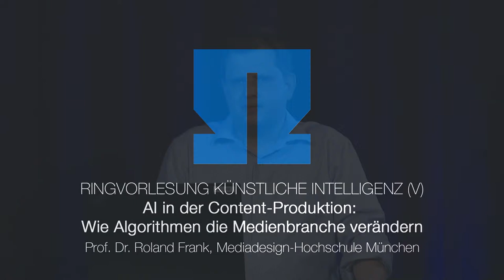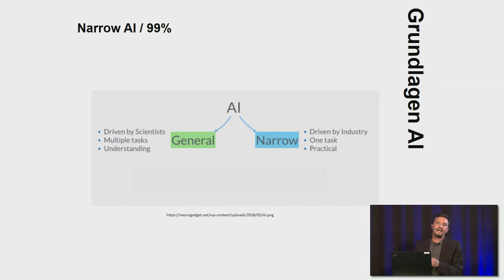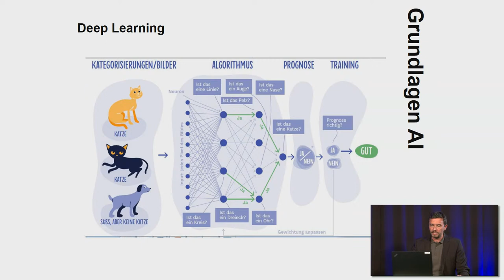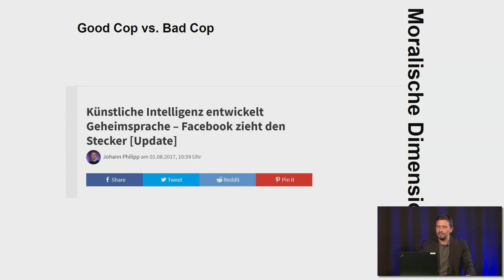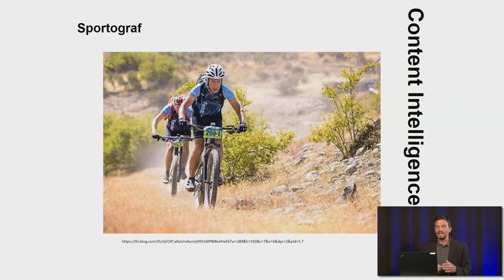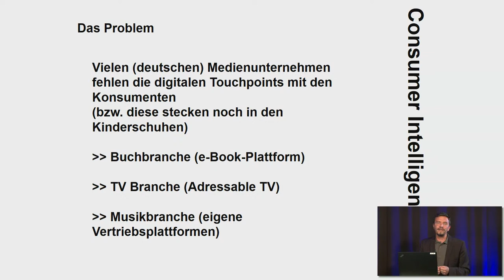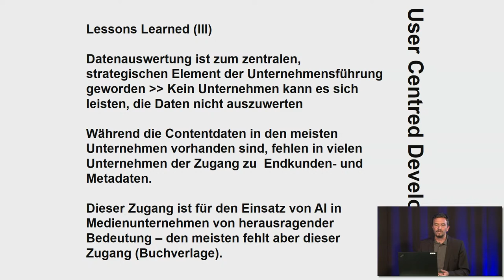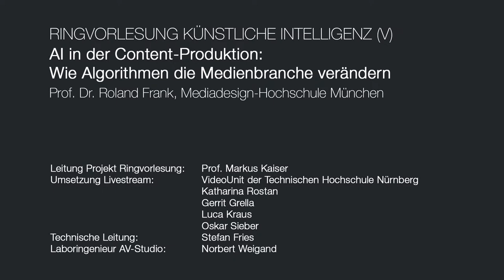AI in der Content-Produktion: Wie Algorithmen die Medienbranche verändern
Montag, 8. Juni 2020, 19:00 Uhr Bahnhofstraße 90, BB.103

Prof. Dr. Roland Frank, Mediadesign-Hochschule München

In Fragen der Digitalisierung war die Medienbranche schon immer einen Tick schneller als andere Branchen. Neue Produktionssysteme, individualisierte Werbeformen und digitale Vertriebsformen wurden häufig zunächst in den Medien ausgetestet. Die Wertschöpfungskette von Unternehmen wie Netflix gilt bereits heute als nahezu vollständig digitalisiert: von der Entwicklung der Ideen über die Produktion bis hin zur Ausspielung der Inhalte. Und so verwundert es nicht, dass auch der Einsatz von Künstlicher Intelligenz (AI) in der Medienbranche bereits weiter vorangeschritten ist als in vielen anderen Branchen. Die Ringvorlesung von Roland Frank mit dem Titel „AI in der Content-Produktion: Wie Algorithmen die Medienbranche verändern“ gibt einen Überblick über mögliche Einsatzszenarien für Künstliche-Intelligenz-Anwendungen in der Medienbranche und den aktuellen Stand der technischen Umsetzung.